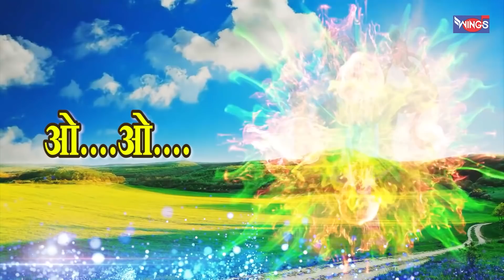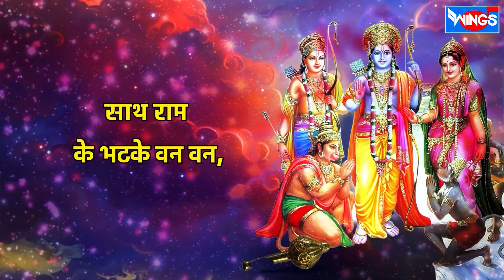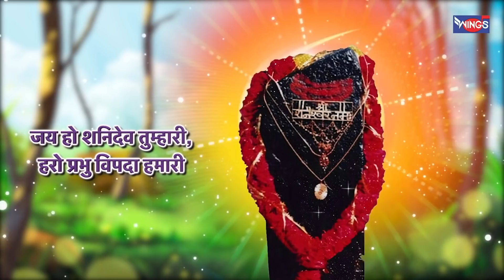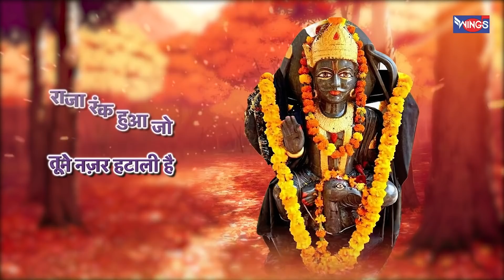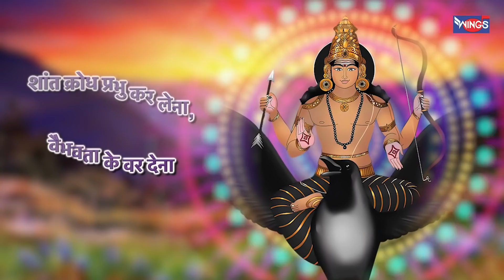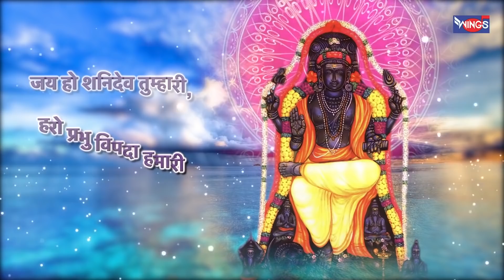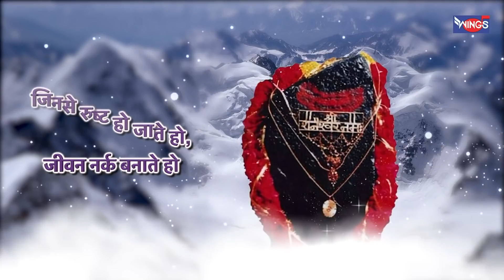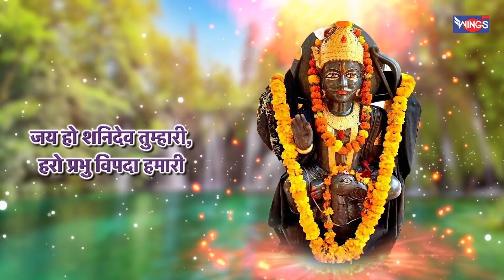शनिवार भक्ति : नॉनस्टॉप हनुमान जी के भजन : नॉनस्टॉप शनि भजन Nonstop Hanuman Va Shani Ji Ke Bhajan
शनिवार भक्ति : नॉनस्टॉप हनुमान जी के भजन : नॉनस्टॉप शनि भजन Nons Hanuman Va Shani Ji Ke Bhajan Bhajan : Bhajan Song

Singer : Manoj Mishra
Graphics : Wings Music
Music Label : Wings Music

Bhajan HanumanBhajan
  MorningBhajan